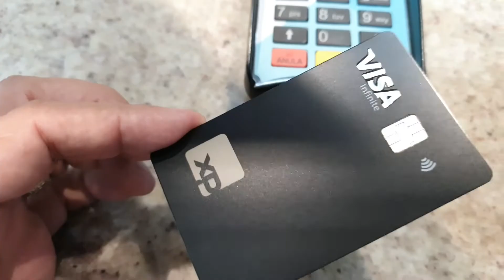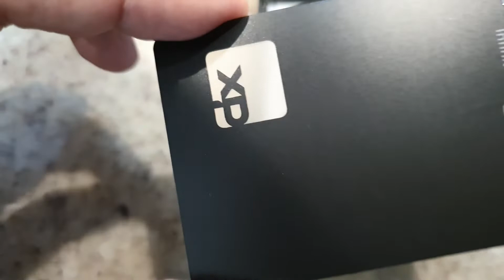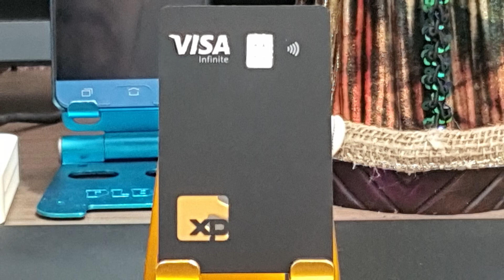Paguei ingresso do Cinema Com XP Visa Infinity Black por NFC😳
Perfeito  cartão além de bonito 🤤😥😢😭Você pode fazer os 2 ou escolher uma das contas Sicoob estar aprova do muito  crédito de Mil reais para maior parte dos clientes  código  REC79 com ele vc abrir sua conta😉